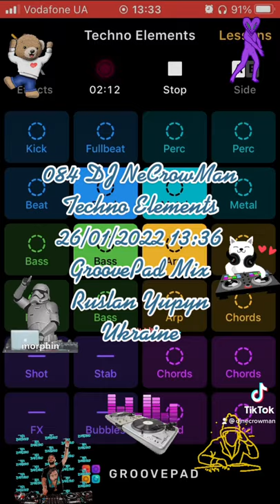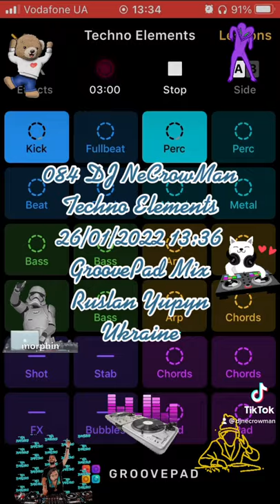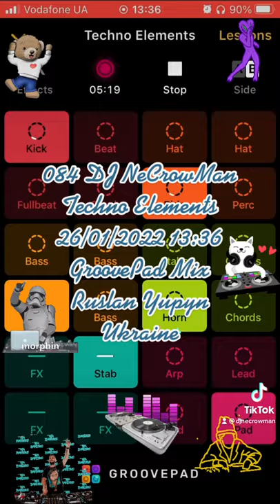084 DJ NeCrowMan Techno Elements (Ruslan Yupyn, Ukraine)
084 DJ NeCrowMan Techno Elements 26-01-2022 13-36 (Ruslan Yupyn, Ukraine)

The track was created with Groove iOS Application using Techno Elements sounds pad free set. Enjoy yourself )
Hi. This track was fully created me using Grovepad iOS Application by me on 2022 January 26, at 13:36 by Kyiv timezone in Lviv city of Ukraine, using my own iPhone SE (1st gen). I used Techno Elements sounds pad free set for generating this track. This is a coincidence that some part of the generated track looks like parts from other tracks that also can be generated from the same Application. I can provide an original track to prove my rights to the track that was saved on my iPhone. Thanks for listening.